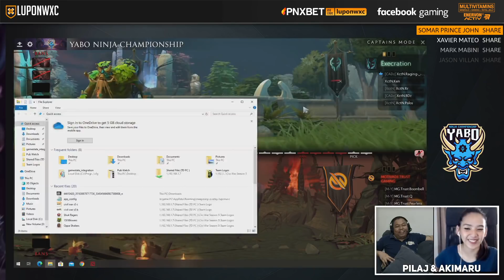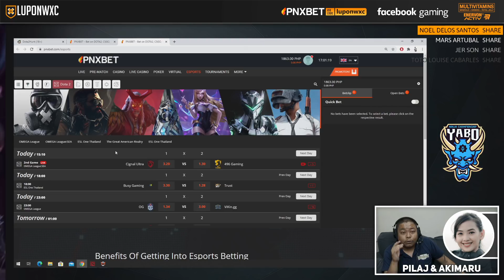Execration vs Motivade.Trust Game 1 (BO5) | Yabo Ninja Championship